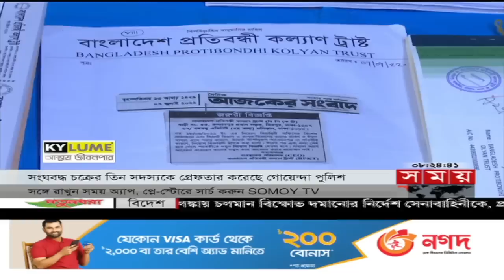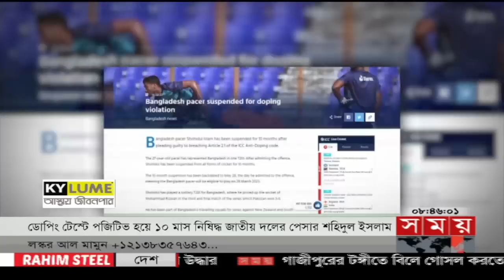জনপদে সময় | রাত ৮টা | ১৪ জুলাই ২০২২ | Somoy TV Bulletin 8pm | Latest Bangladeshi News